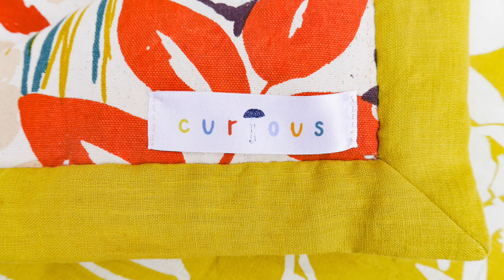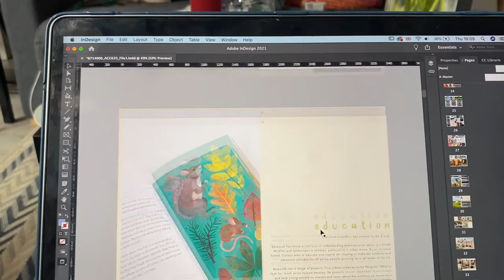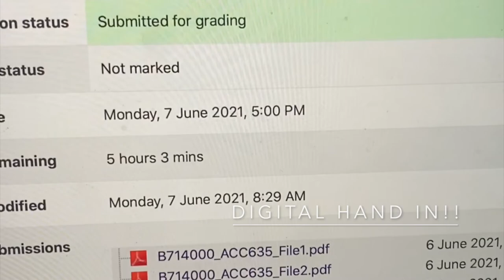Final-year Creative Arts student vlog: Rosie Midwood (Textiles)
Go behind the scenes and see how Loughborough University final-year Textiles student Rosie has been preparing for the Creative Arts Degree Show.

Rosie has been at Loughborough for five years, first completing an art foundation course before choosing to study textiles and specialising in print design in her second year. As part of her course she completed a placement year working as an assistant graphic designer at Nutmeg, Morrisons Clothing.

Rosie's collection takes inspiration from the British countryside, which over the last year has re-emerged as a crucial space for relaxation, inspiration and exploration. It hopes to encourage young people to step away from their indoor comforts and instead learn about, and engage with, nature. Full of colour and character, the prints hope to bring joy and interest into the lives of the young people they are designed for. Adopting an accurate, yet friendly, painting and drawing style has enabled Rosie to create charming prints that tell stories and immerse the viewer into woodland environments.

Predominantly a screen printed collection it celebrates the more hands on, tactile processes over digital design, again encouraging a more creative approach.

The textiles have been designed for interactive products, including tents, camping chairs, floor cushions and quilts that can be used indoors or out - they intentionally encourage adventures irrespective of the setting. Responsible design considerations is also at the heart of the brand, designing textiles that last, so our environment will last as well. Fundamental to this is challenging the increasing throwaway culture; making longevity desirable. The intention of the collection is to produce durable, timeless designs, encouraging a ‘buy less but better quality’ mentality. Curious is a collection that hopes to capture the nations rediscovered love of our local landscapes, designing uplifting prints to create environments for all children to play, learn and grow in.

You can follow Rosie on Instagram @rosie.midwood_design.

We wish Rosie every success for the future.